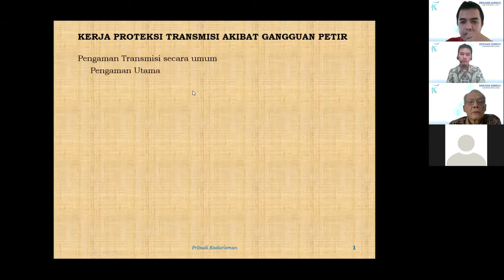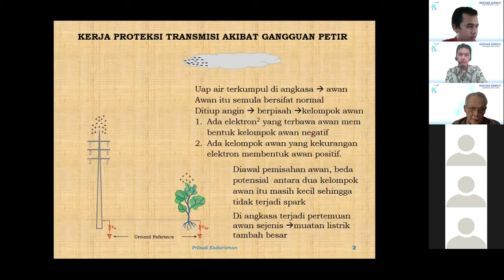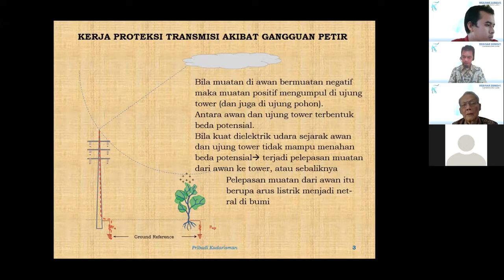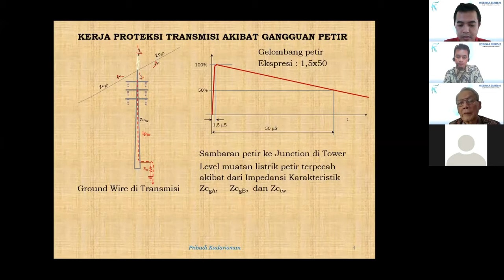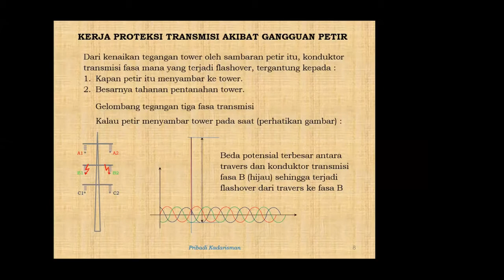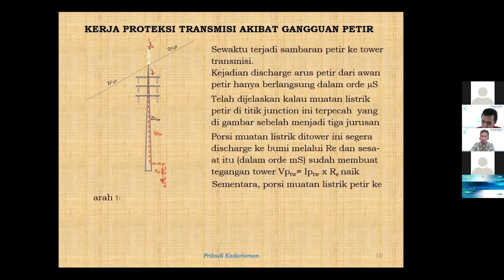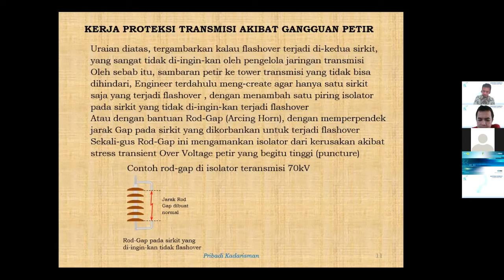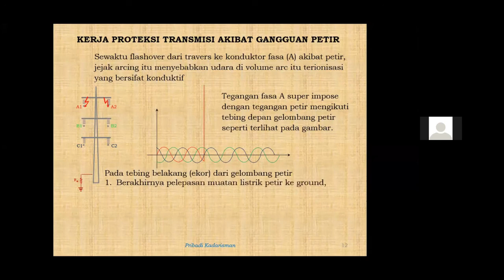PROTEKSI PETIR PART 1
Pada Channel ini terdapat beberapa penjelasan :
Power System

Materi kali ini membahas "" PROTEKSI PETIR PART 1  ""

Pemateri : Pribadi Kadarisman
Supporting : Reza Widya Hutama